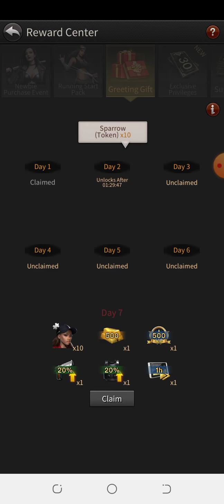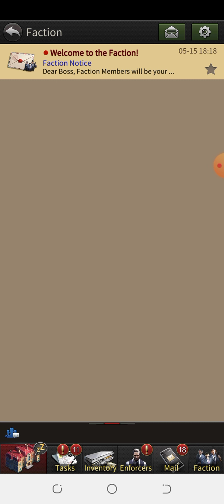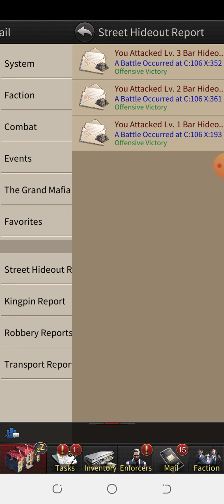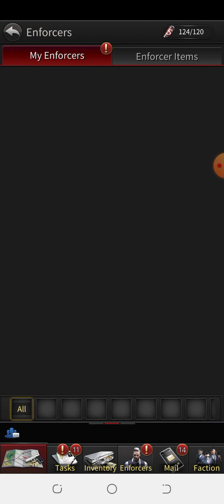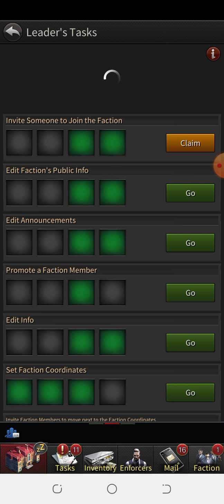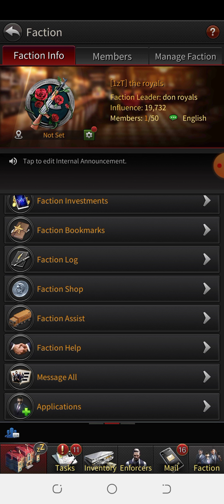My Territory In The Grand Mafia Android game Part 1.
i lead the entire territory in THEGRANDMAFIA android game